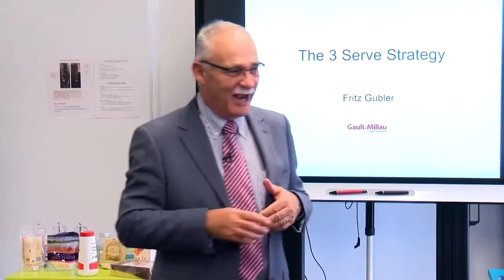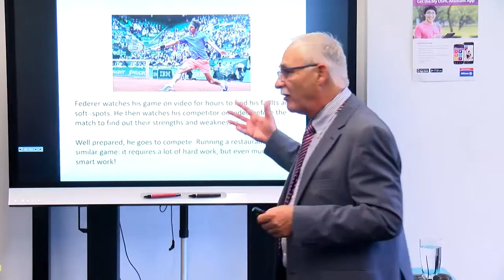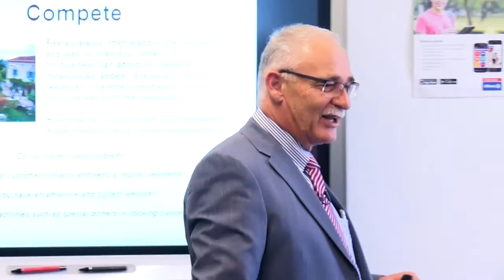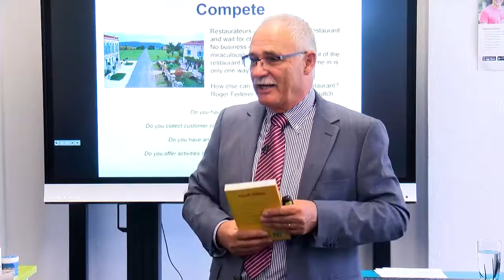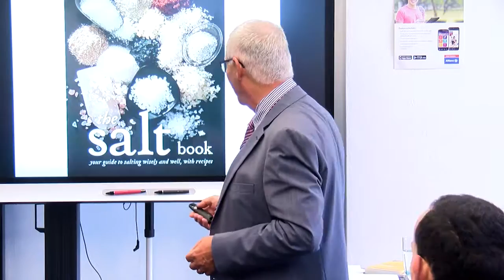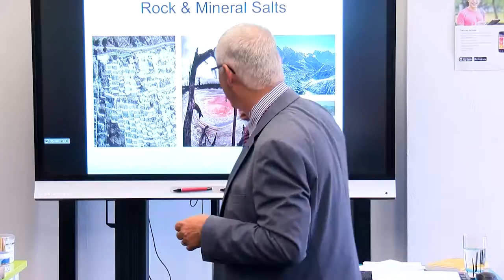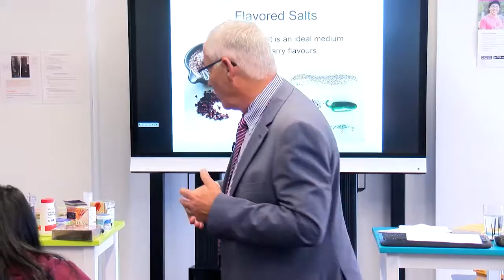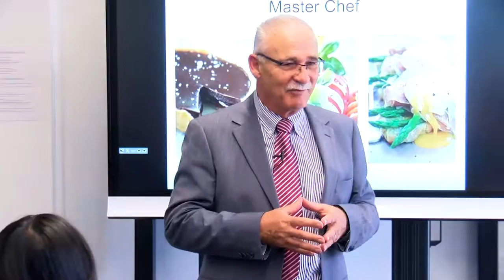William Blue: guest lecture, Fritz Gubler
William Blue College of Hospitality Management introduce their students to guest speakers from an array of hospitality disciplines , all leaders in their field. Fritz Gubler, with a background in hotel ownership and general management, hotel school management and now publishing. His company Arbon Publishing produce Gault&Millau restaurant guide.